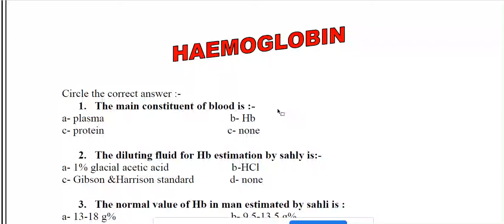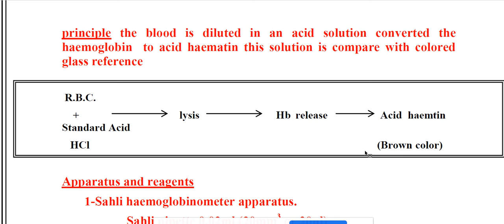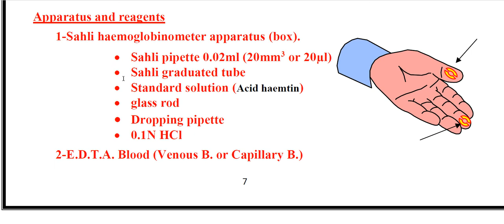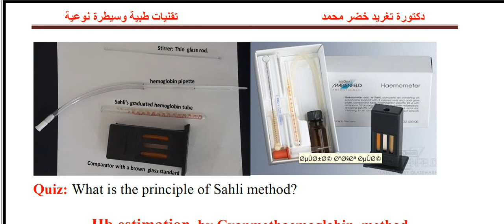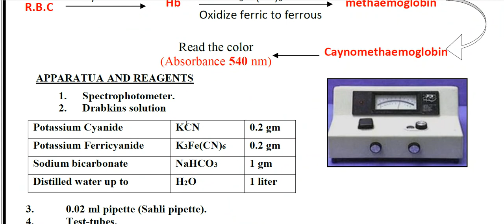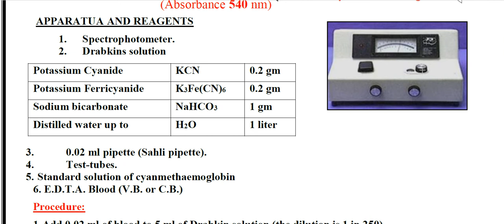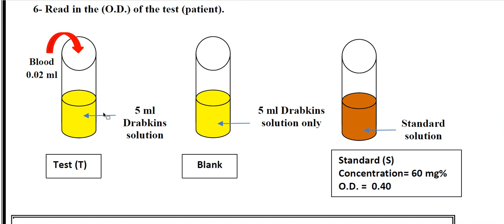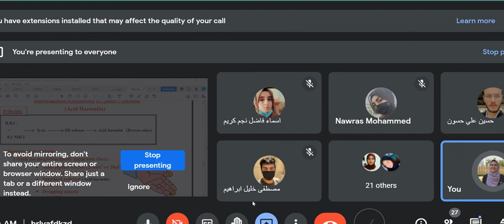المركزي عملي Haemoglobin